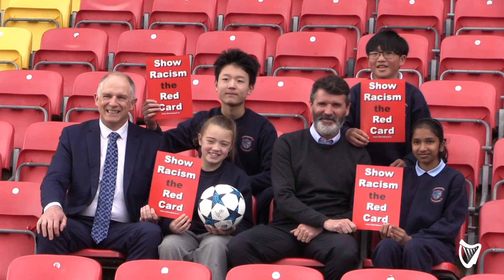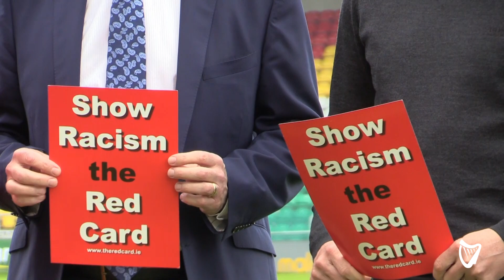VIDEO: 'Sport plays a big part in bringing people together' - Roy Keane helping show racism the r...